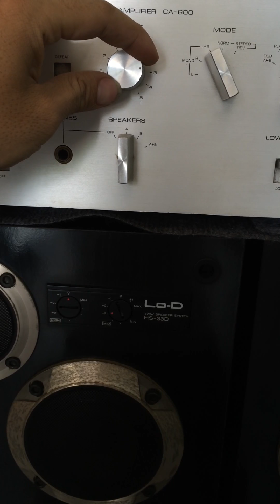Amly Yamaha Ca 600 vs Loa Lod 33D